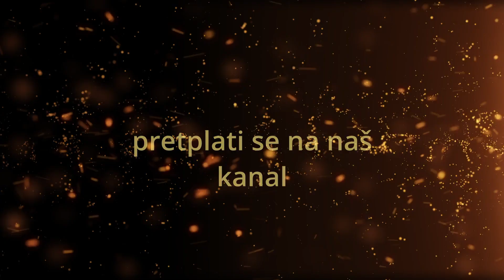Idi i slijedi Gospodina poput Petra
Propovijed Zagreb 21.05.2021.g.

Poslušajte predivnu propovijed i saznajte kao ići za Gospodinom poput apostola Petra.

HVALA KANALU NOVA EVA